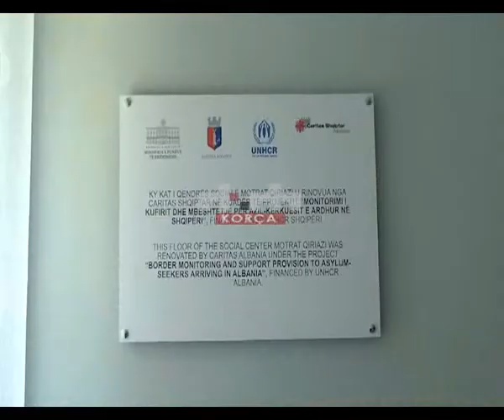Përurohet qendra për trajtimin e refugjatëve në Ersekë